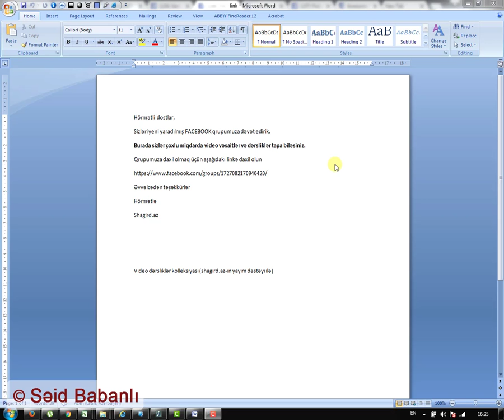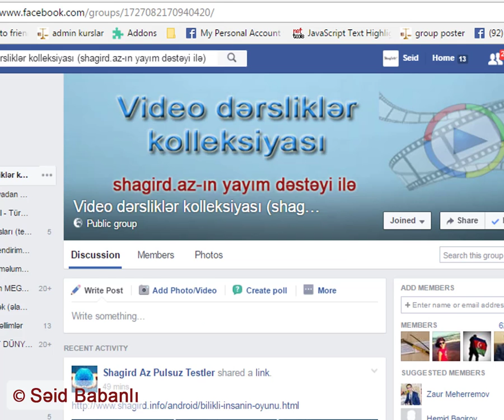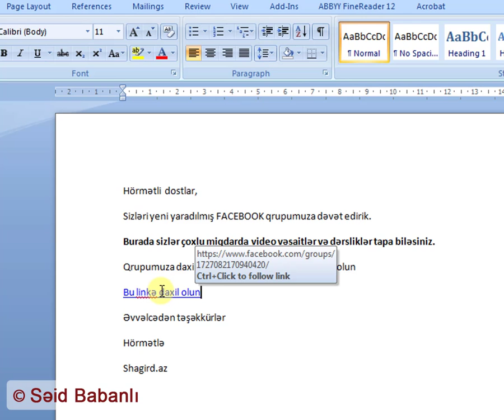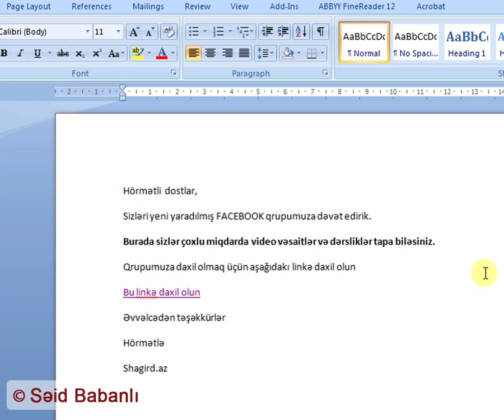WORD-də internetdəki kimi keçidlərin yaradılması. Text Hyperlink.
Mövzu:  WORD-də internetdəki kimi keçidlərin yaradılması. Text Hyperlink.

Fənn:  WORD